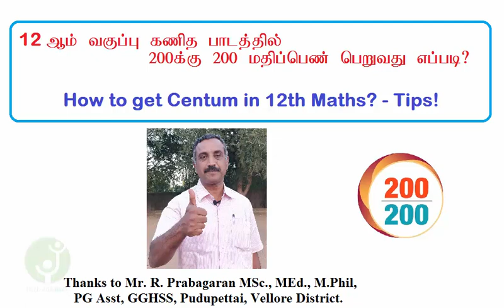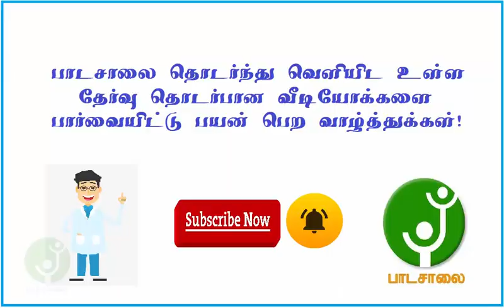How to get centum in 12th maths 12 ஆம் வகுப்பு கணித பாடத்தில் 200க்கு 200 மதிப்பெண் பெறுவது எப்படி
This video helps to students get idea for easily get centum score in 12th maths. (like 200 out of 200). Best tips given by mr. prabagar for tamilnadu state board school students.